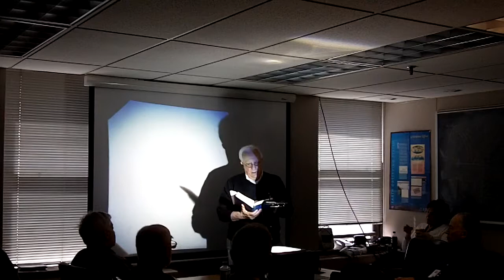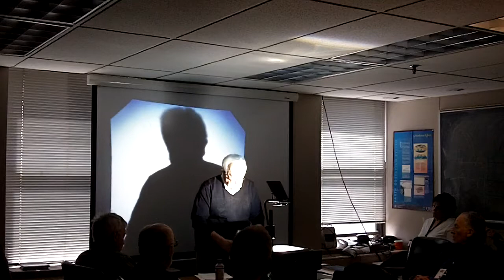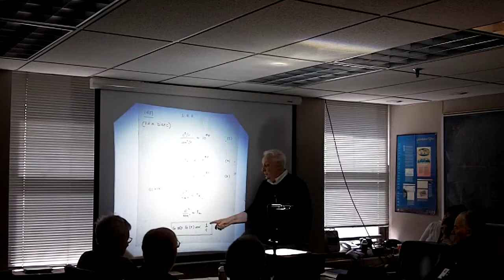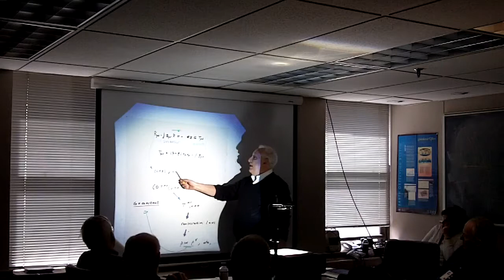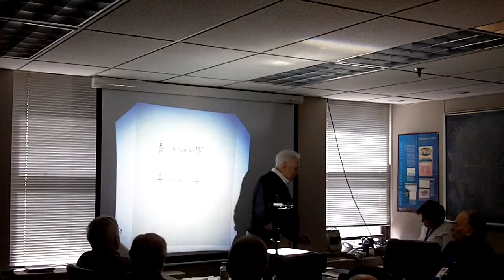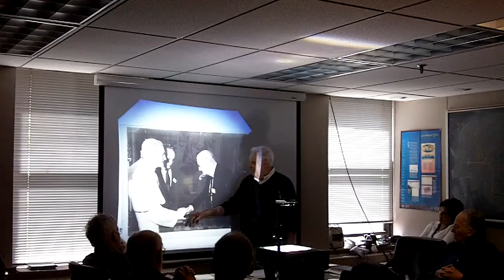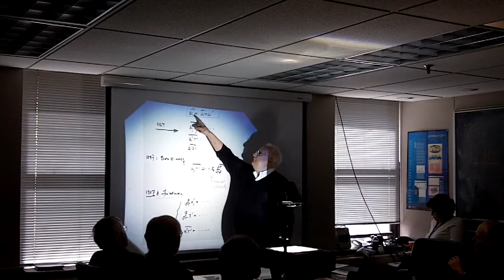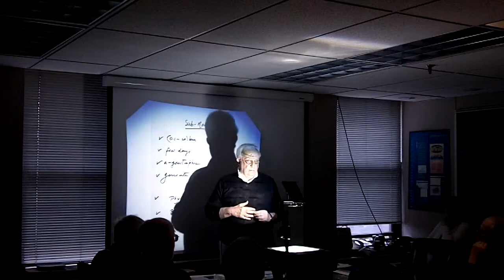Seminar: Vittorio Canuto, 2014-04-09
GISS Lunch Seminar: Apr. 9, 2014
Vittorio Canuto
My life in Science: Challenges and rewards